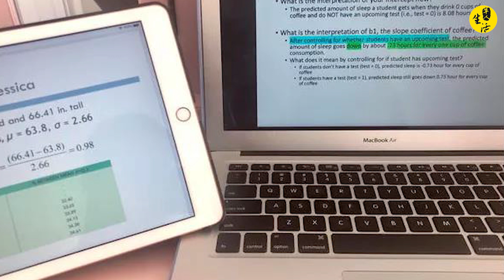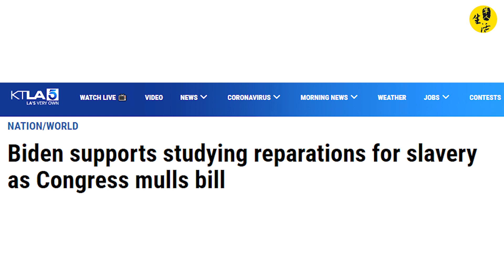中国留学生逆行返美，熬时差上网课，有人猝死有人担忧...中国航班接连取消，不是熔断，中美航线陷困境，回国更难了...拜登下令成立委员会，研究黑人赔偿方案！结果遭黑人议员和球星打脸：我们不想搞特权...